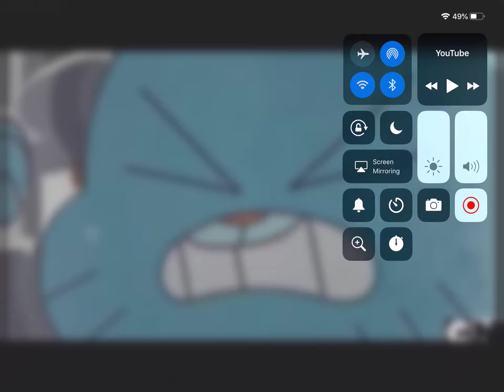My Reaction That Chance the Allanker Came Back on YouTube Once AGAIN! (PLEASE DO NOT BLOCK THIS)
NOOOOOOOOOOOOOOOOOOOOOOOOOOOOOOOOOOOOO! THE MY SINGING MONSTERS BULLY CAME BACK! WHY?!?!??!??!??
Note: I like the Amazing World of Gumball!